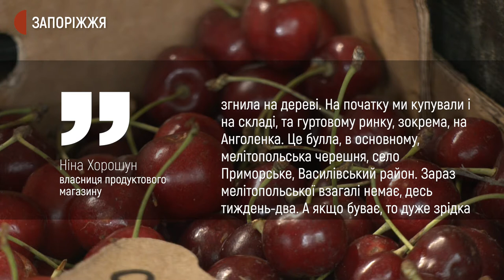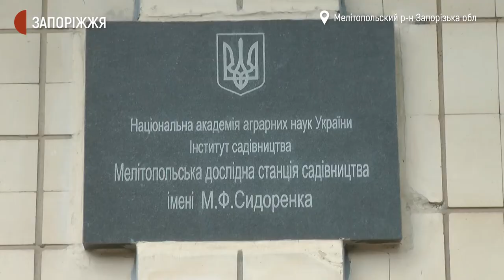У Запорізькій області припинили збір пізніх сортів черешні | Новини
Пізні сорти черешні залишаються незібраними у садах фермерських господарств Мелітопольського району Запорізької області. Збирати врожай припинили через те, що реалізатори відмовляються купувати зіпсовану дощами ягоду. Зокрема, у товаристві “Ольвія”, що в Північному Приазов’ї, на гілках дерев залишаються до 35 тонн плодів, каже його директор Анатолій Тиховод.